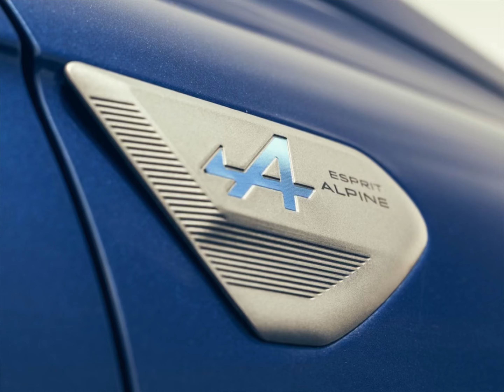New Renault Clio UK-Version (2024) | The best-selling French car in the UK has been updated!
The new Renault Clio - the latest generation of France's best-selling car and which has sold over 1.1 million units in the UK - has undergone a reinvention for the modern world, becoming a perfect illustration of Renault's New Wave, brimming with its latest breakthroughs.

The New Clio debuts with a more assertive and elegant exterior that showcases Renault's new design language. Notably, the completely redesigned front end boasts taut lines for an overtly sporty look and features the brand's new signature lighting that is inspired by the Nouvel'R logo and incorporates slender full-LED headlamps.

The New Clio complements its high-tech style with the option of an electrified drivetrain that is at the cutting-edge of hybrid technology. The petrol/electric hybrid produces 145hp for strong, effortless performance and offers a range of up to 550 miles, while also emitting as little as 96g/km of CO2 and returning as much as 67.3mpg combined (WLTP). The latest Clio can use the electric motor up to 80% of the time in cities - cutting consumption by up to 40% compared to a conventional petrol engine - with the benefits of near-silent running and no need to plug-in to charge the battery.

The advanced technology extends to the availability of up to 17 ADAS functions, including those usually found on much larger and more expensive vehicles, such as adaptive cruise control, blind spot warning, and rear traffic cross alert.

Inside, the chic interior mirrors the sophisticated feel of the stylish exterior. Noted as a highlight of the previous Clio, it is improved further still in the New Clio. Core to Renault's new people-centric, tech-focused design, the welcoming interior now benefits from more sustainable materials and a significant leap in quality. Importantly, there is now no leather: instead the surfaces are covered in TEP, a grained coated fabric made of bio-sourced and recycled polyethylene fibres.

Exterior Design

The design of the New Renault Clio captures the brand's aim to build more modern, more distinctive and more sustainable cars for life. Yet despite this, the New Clio is no larger externally than the previous model, measuring 4,053mm long, 1,988mm wide and 1,440mm high. Its sculpted, tauter contours add a modern vibe to a highly successful formula, while the enlarged chequered grille introduces a sporty and upmarket feel.

The brushed-satin chrome Nouvel'R logo at the front honours the brand's heritage with its simple, timeless geometry. It sits at the heart of the New Clio's bold and distinctive styling, the first vehicle in Renault's 'Nouvelle Vague' to feature the new signature lighting. Drawing inspiration from the famous double-diamond logo, the LED daytime running lights each form one half of an upright rhombus to add a sparkling element to the New Clio's appearance. Slender full-LED headlights feature higher up the range, their compact design combining up to five high-tech beam patterns that automatically adapt the light distribution between high and dipped beams.

The Techno and Esprit Alpine trims feature a striking aerofoil beneath the grille that is directly inspired by Renault's long experience in motorsports. The chiselled, aerodynamic blade is presented in body-colour on the Techno trim, while the Esprit Alpine version is highlighted in Matt Shadow Grey.

The rear profile has also received a comprehensive makeover. The bumper's aerodynamic profile and side vents visually enlarge the rear while enhancing the car's technical prowess. The lower diffuser - finished in Matt Black on Evolution models, Gloss Black on Techno, and Matt Shadow Grey on the Esprit Alpine version - bolster's the New Clio's sporting appeal.

The modernised rear lights now feature crystal clear covers that provide a glimpse of the optical components inside, adding to the technical, up-to-the-minute feel. The rear lights' bright outer edges mirror the lighting pattern at the front.

Seven elegant body colours are available for the New Clio: Glacier White, Diamond Black, Shadow Grey, Ceramic Grey, Iron Blue, Valencia Orange and Flame Red.

Three distinctive alloy wheel designs are offered in sizes up to 17 inches in diameter, all with the new Renault logo in brushed aluminium at the centre. Evolution models wear 16-inch Boa Vista alloy wheels, while Techno features 17-inch alloys in the 'Monastella' style. Esprit Alpine versions come with a striking and unique diamond cut design.

The Esprit Alpine trim - first introduced on the New Renault Austral E-tech full hybrid - intertwines the Alpine brand's sporting hallmarks with Renault's modern style playbook to elevate the New Clio's intensity to new heights.

The assertive effect starts with an exclusive new grille. Its hot-stamped design ranges from dark at the centre to glossy chrome at the edges, creating depth and instilling a sense of power to the New Clio's exterior.